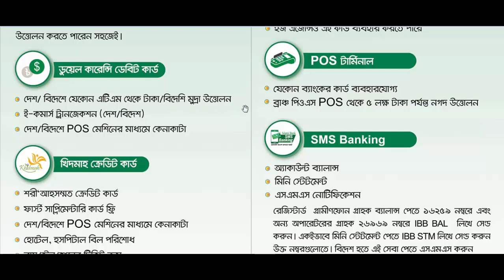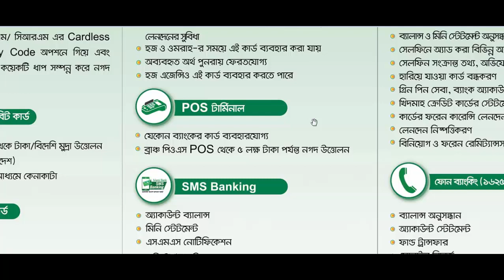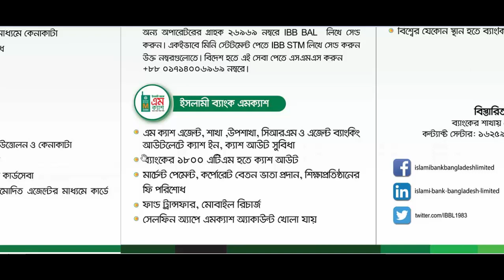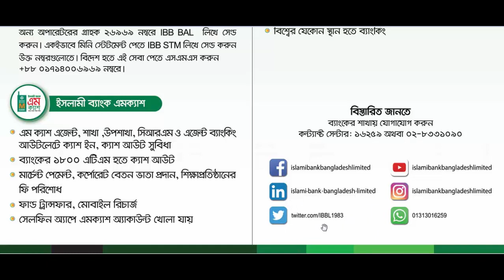Islami Bank Bangladesh Ltd